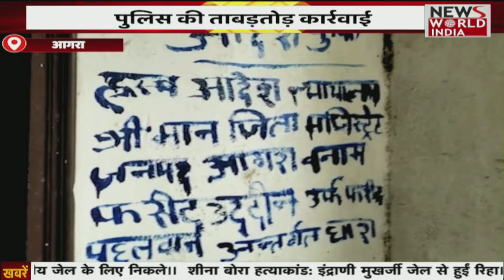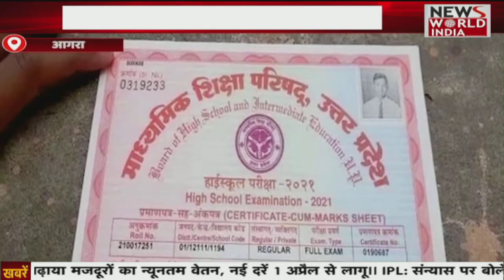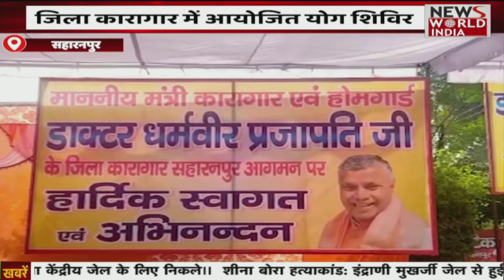Special Bulletin: देश-विदेश की सभी बड़ी खबरें LIVE | Hindi News। News World India | fatafat news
Special Bulletin: देश-विदेश की सभी बड़ी खबरें LIVE | Hindi News। News World India